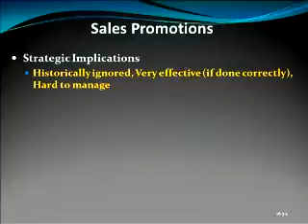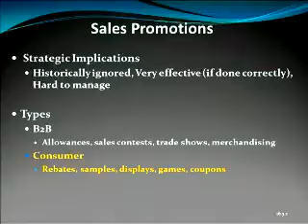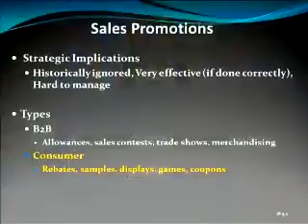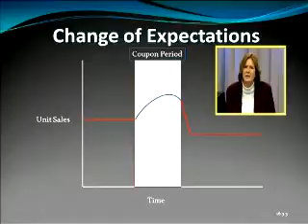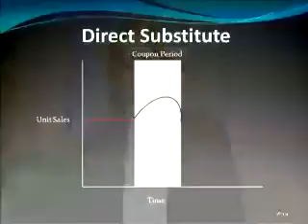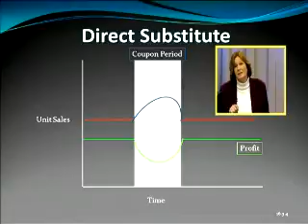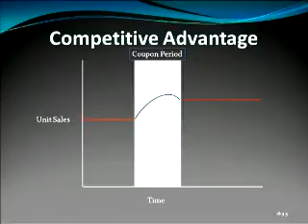Lecture 27 - Sales Promotions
The University of Indiana’s Kelley School of Business produced and published this introductory course titled Marketing and Society. While the course approaches marketing from a fairly traditional mindset, it provides a strong foundation for marketing study with a great deal of information.

The instructor is Kimberly Donahue, a Senior Lecturer in Marketing for the Kelley School at its Indianapolis campus. Before becoming a marketing educator, she worked as a national marketing executive in the dining and food production industries. Her official Kelley School profile can be found

Note About Lecture 27: A video of the original Lecture 27 has not been located on the web. A later version of this content was found in a different Kelley School of Business video. The content was isolated and edited into a similar format to produce a relatively seamless presentation. One will notice that instructor Kimberly Donahue is transformed with blond hair in that installment.